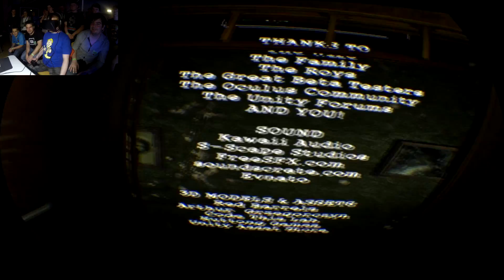PacManiacDK spiller gyser spil med Oculus Rift [NL-Party]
PacManiacDK spiller gyser spil for første gang, kaldet Affected, med Oculus Rift til NL-Party.

Skriv gerne dine idéer og kom med en lille kommentar.

Intro: PacManiacDK
Logo: DonLalle